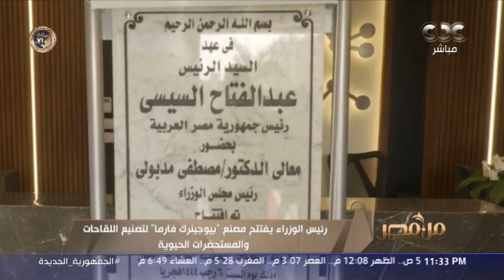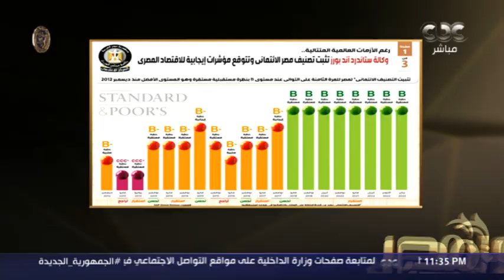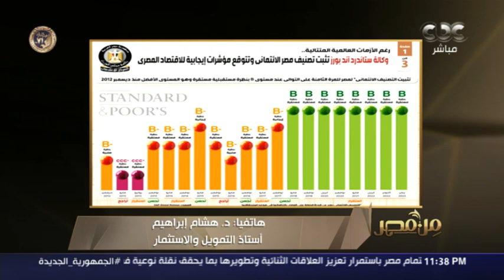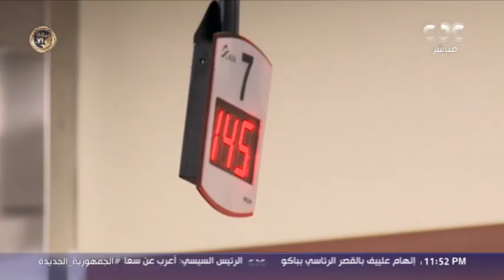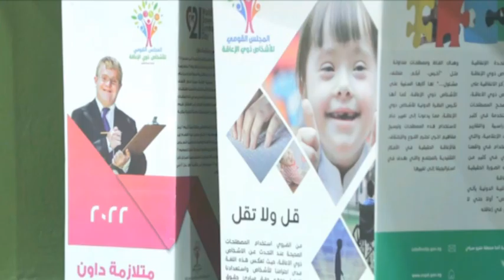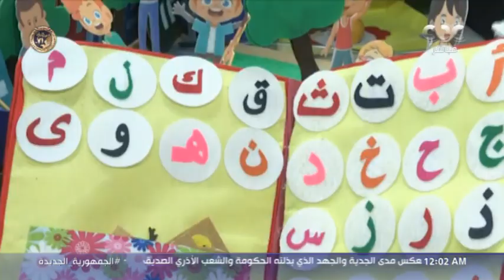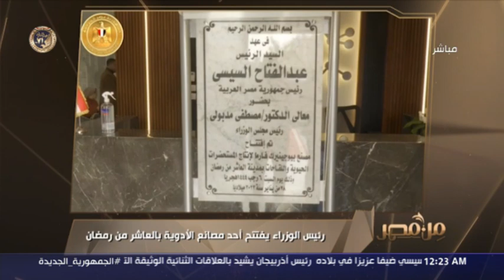أهم الأخبار المحلية والعالمية.. وأسباب الإصابة بالالتهاب الرئوي وطرق العلاج والوقاية (حلقة كاملة)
من مصر |